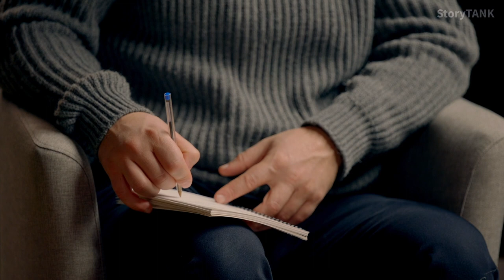[Florence Brunois-Pasina] Une narration humanocentrée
Florence Brunois-Pasina. Ethnologue, Chercheure au CNRS au Laboratoire d'anthropologie sociale (France)

Interview par le scénariste Julien Lilti (France) et l'auteur-réalisateur Jérémy Bernard (France), membre du collectif Les Parasites
Sous-titres disponibles en français et en anglais (en bas à droite de la vidéo)

Le StoryTANK, une initiative du Groupe Ouest, soutenue par Europe Créative (Media), captée par Atelier 7 & Les Parasites. Développée avec LIM | Less is More, ainsi que ses partenaires : Control N (Roumanie), le Vlaams Audiovisueel Fonds – VAF (Belgique), le Krakow Festival Office – KBF (Pologne), le Lithuanian Film Centre – LKC, le Norwegian Film Institute – NFI, la Région Bretagne (France), Screen Scotland (Écosse) et Focal (Suisse).

| Scénaristes-témoins |
Julien Lilti (France). Scénariste
Jérémy Bernard (France) - Auteur-réalisateur, membre du collectif Les Parasites

| Supervision |
Antoine Le Bos. Scénariste, Fondateur & Codirecteur du Groupe Ouest (France)

| Captation & Post-production |
Jérémy Bernard. Réalisateur
Gabriel Brunet-Sanz. Transcription, Sous-titrage
Celia Canning. Transcription, Traduction
Guillaume Desjardins. Réalisateur
Lucas Goix. Ingénieur son
Osmane Grall. Caméraman
Fañch Le Bos. Photographe, Monteur
Vassili Silovic. Supervision du montage
Reha Simon. Caméraman
Oren Tual. Caméraman, Monteur
Baptiste Vallée. Monteur